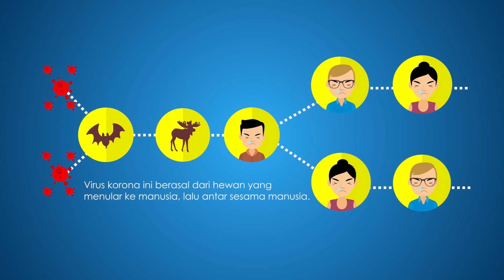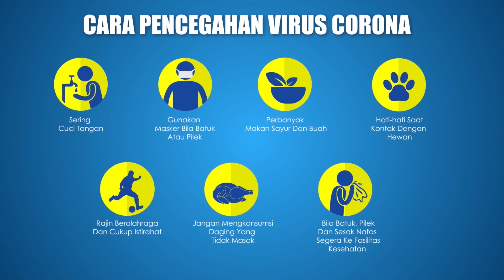Waspada Virus Corona, Lawan Covid-19.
sobatTINS, yuk kenali apa itu Virus Corona (COVID-19) dan cara pencegahannya.